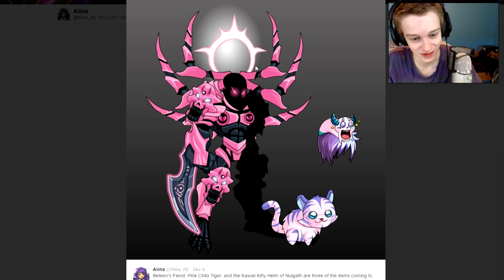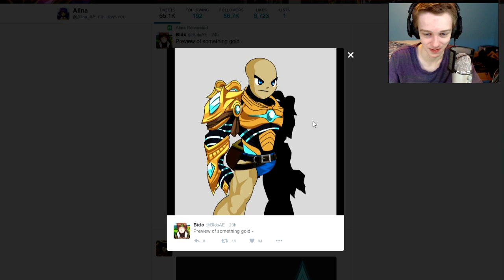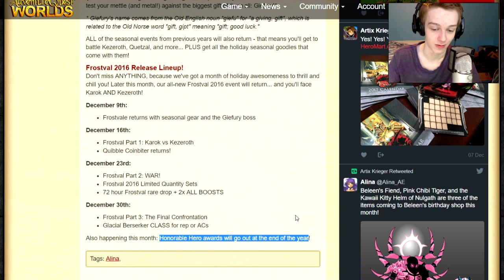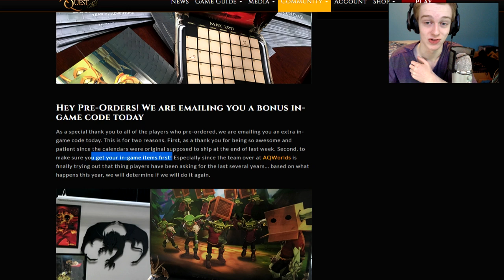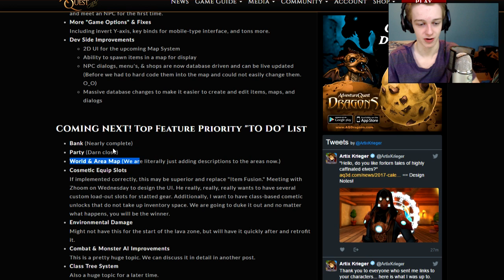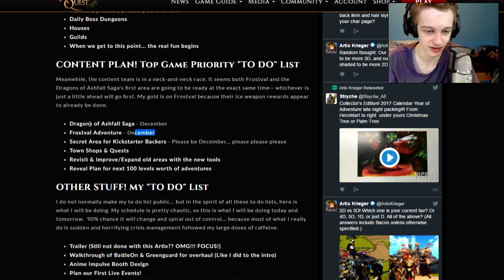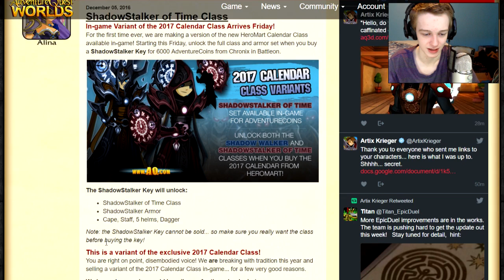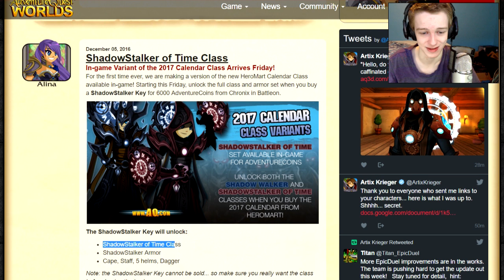2 NEW CLASSES!!! - NEW BELEEN RARES - Frostvale 2016 AQW/AQ3D AdventureQuest Worlds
Taking a look at 2 NEW CLASSES!!! (Glacial Berserker and ShadowStalker)  - NEW BELEEN RARES - Frostvale 2016 AQW/AQ3D AdventureQuest Worlds